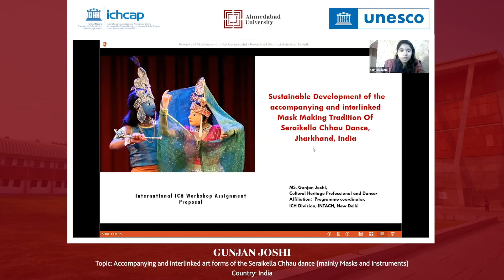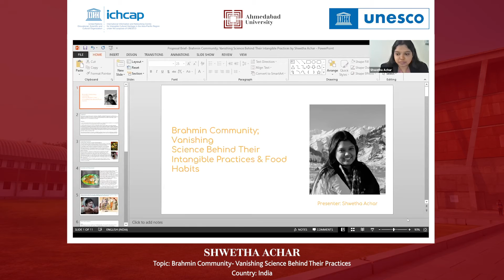2021 Intangible Cultural Heritage and Sustainable Development Expo - Participants' Project Ideas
After a successful two-week workshop on 'Intangible Cultural Heritage and Sustainable Development' organised by ICHCAP, UNESCO Bangkok and Ahmedabad University, 29 workshop participants from 8 countries participated in the virtual Expo of Participants' Project Ideas held on 19th and 20th November, 2021.

The participants presented project ideas on safeguarding an intangible cultural heritage element based on their learnings from the workshop. Here is a glimpse of their project ideas.